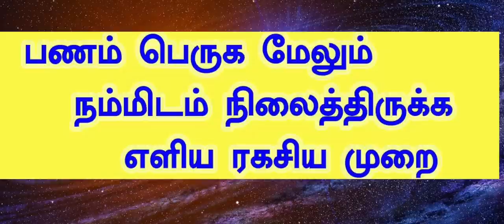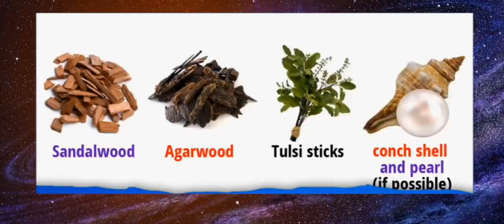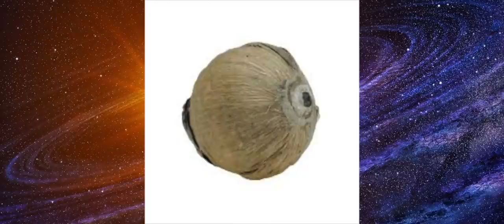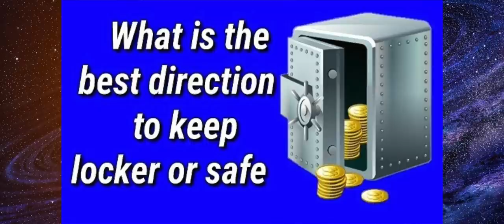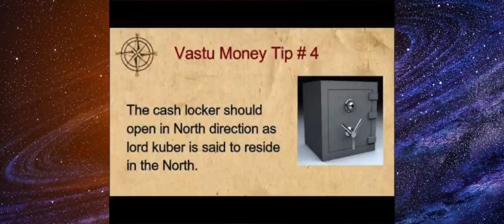பணத்தை ஈர்க்கும் 9 ரகசிய இதுவரை சொல்லாத வழிகள்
அளவில்லாத பணம் - குறைவில்லாத செல்வம்| அள்ள அள்ள பணம் பெருக. வீட்டில் செல்வம் சேர

கையில் பணம் புரள இதை செய்யுங்கள்